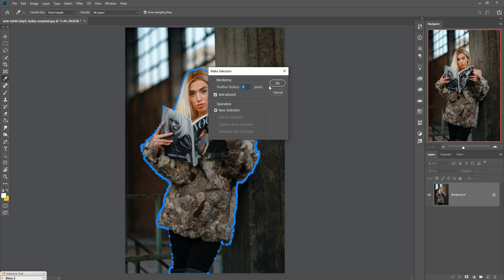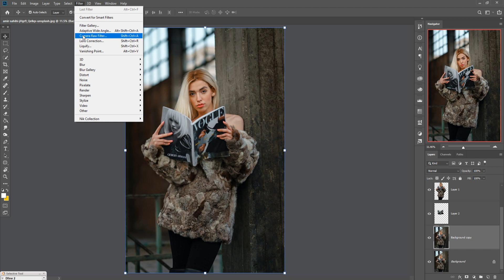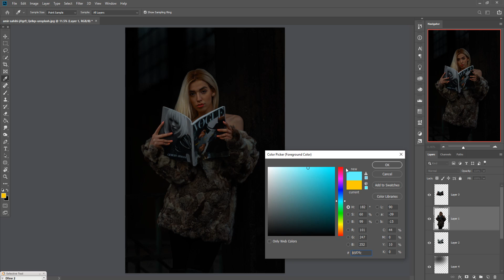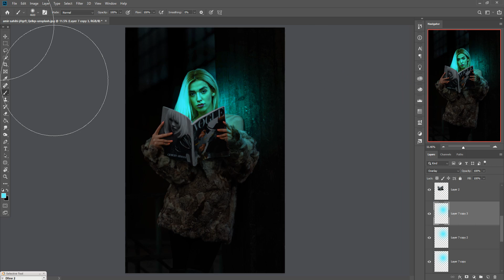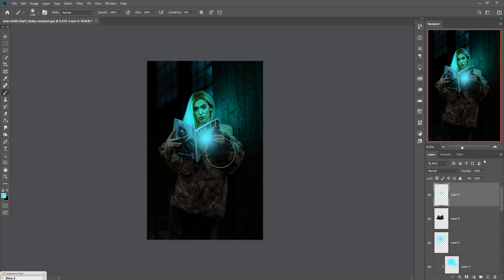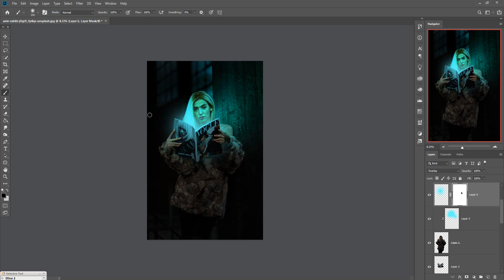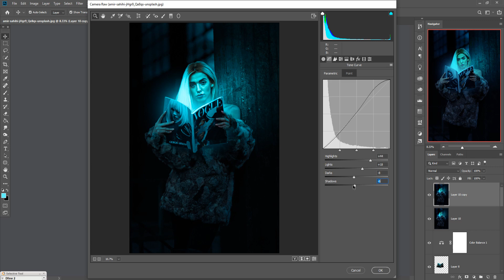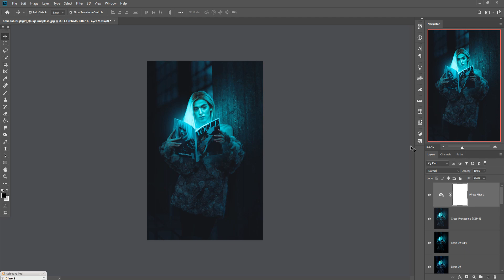Flip The Mode And Color In Photoshop Tutorial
In this video tutorial learn how to use blending modes and how to use color tone and filter and know more about the adjustment of light and hightlight in photoshop.